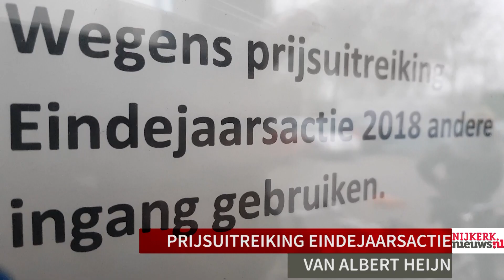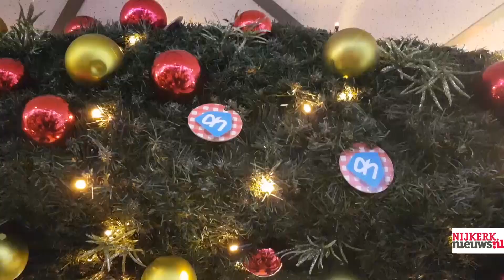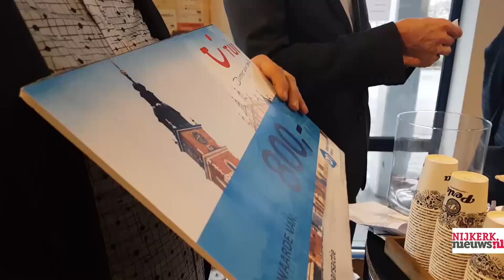NIJKERK - Eindejaarsactie AH